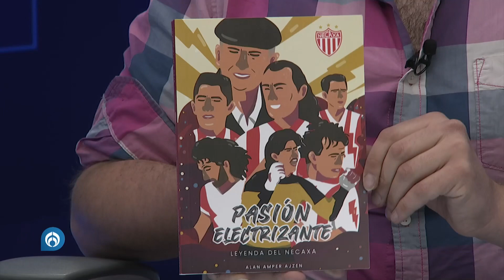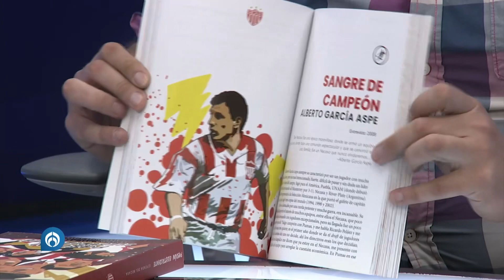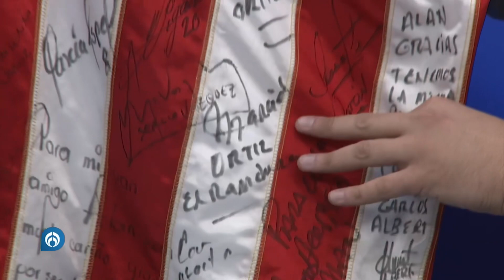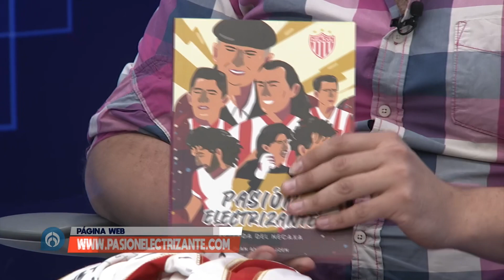necaxa NECAXA LLEGA AL CENTENARIO ENTRE PENUMBRAS